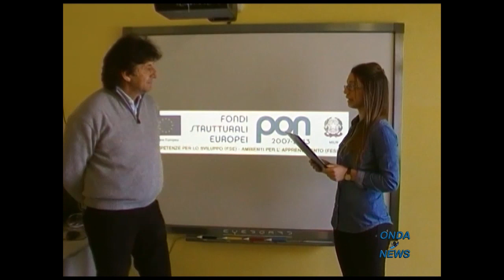Teggiano : Quarta Edizione "TG PON LETO" -- Il Tg degli studenti dell'Istituto "P. Leto"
- TG realizzato completamente dagli studenti dell'Istituto Pomponio Leto di Teggiano (SA) - . Il TG PON LETO è realizzato grazie ai fondi PON FESR misura G1 "Ambienti per l'apprendimento".